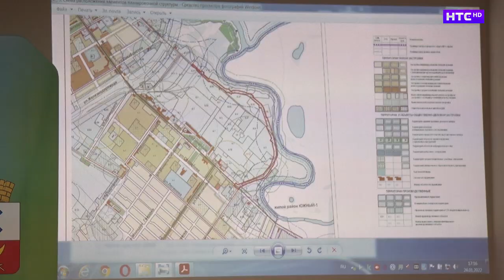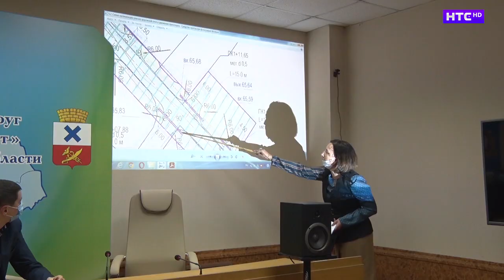В общих очертаниях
Накануне в администрации города всем заинтересованным был представлен проект планировки нового объекта – объездной дороги, которая пройдет по старой территории мотозавода.